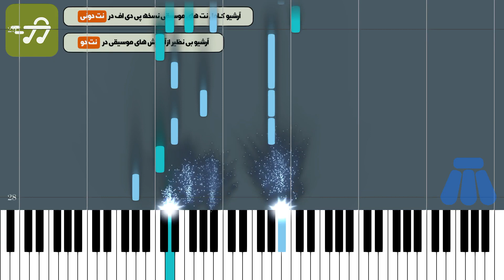آموزش آهنگ مرد غریب فریدون فروغی با پیانو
آموزش آهنگ مرد غریب فریدون فروغی با پیانو به همراه پی دی اف نت پیانو مرد غریب فریدون فروغی

توضیحات
آهنگ ساز : فریدون فروغی
تنظیم کننده : گروه خیریه
ساز : پیانو
سطح : متوسط
مدت زمان آموزش : 00:04:10

متن ترانه :
نت پیانو مرد غریب فریدون فروغی

آهنگساز : فریدون فروغی

تنظیم نت پیانو : گروه خیریه

نکته : جهت سادگی هرچه بیشتر در اجرا متن آهنگ زیر نت های پیانو نوشته شده است نسخه های دیگر نت مرد غریب فریدون فروغی برای ساز های دیگر را می توانید از طریق لینک های زیر دریافت کنید

متن آهنگ مرد غریب فریدون فروغی

باز یکی با غصه هاش داره آواز میخونه

وقتی غم تو دل باشه دیگه مردن آسونه

قامتش خم شده از کوله سیاه غم

چی میخواد تو روزگار جز خدا کی میدونه

کیه این مرد غریب مثل من پریشونه

میدونه همین شبو توی دنیا مهمونه

باز یکی با بند غم خودشو دار میزنه

پشت خونه دلش غم داره در میزنه

میدونه تو زندگیش دیگه خط آخره

رو سرش جغد اجل داره پرپر میزنه

کلمات کلیدی